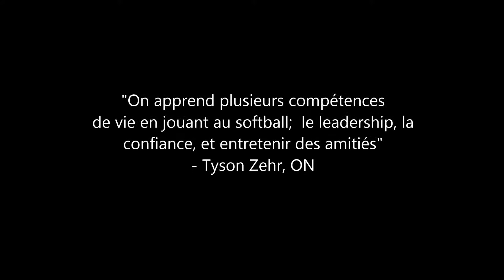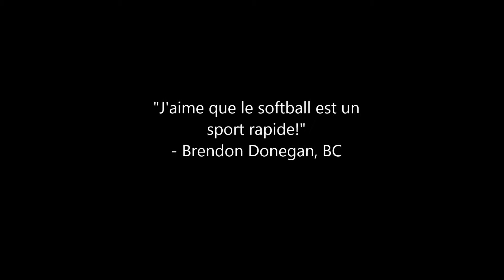Vidéo d'introduction de la révision de balle rapide masculine